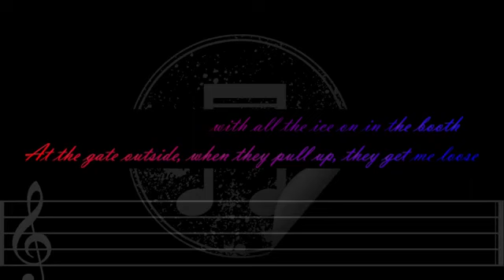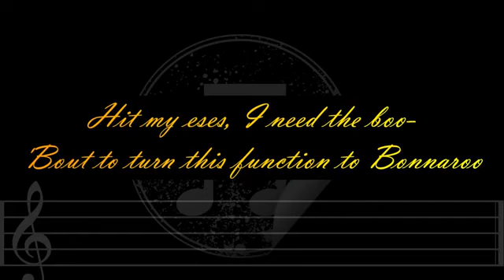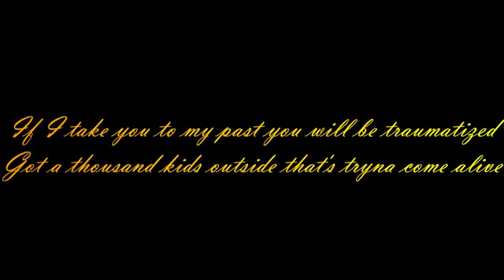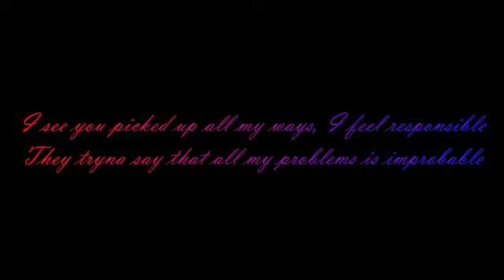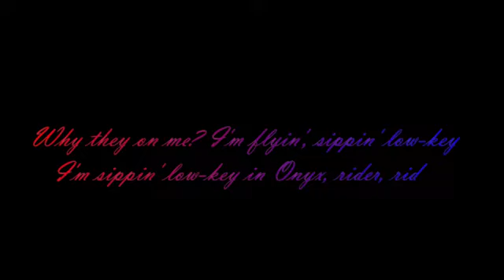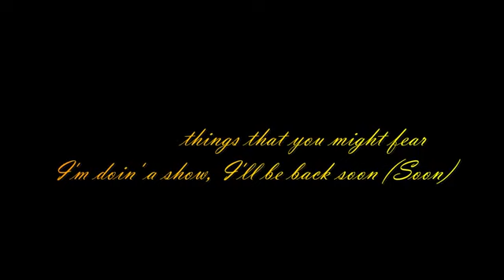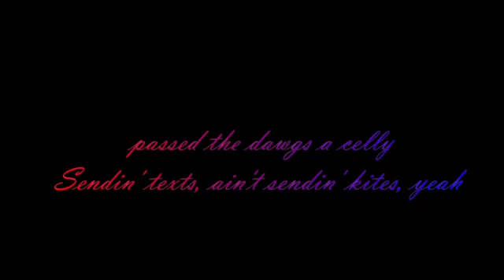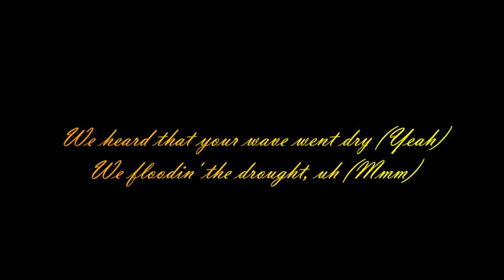Travis Scott X fortnite - Astronomical ( lyrics )